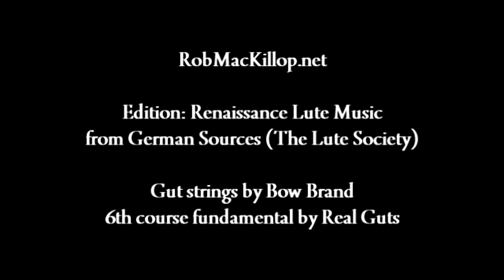Adiu mes amours by Hans Newsidler - Rob MacKillop 6c lute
Two beautiful pieces from Renaissance Germany. I hope you like them.